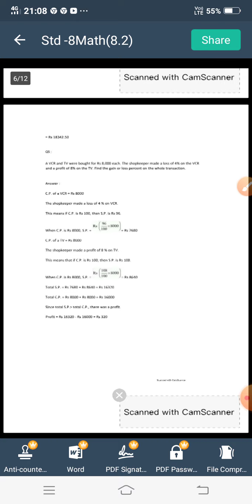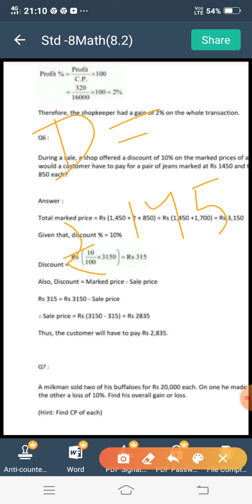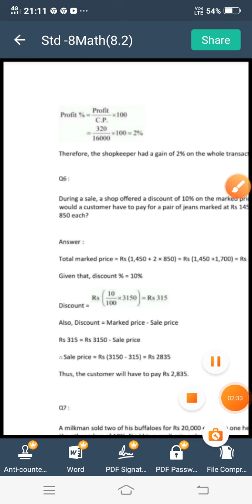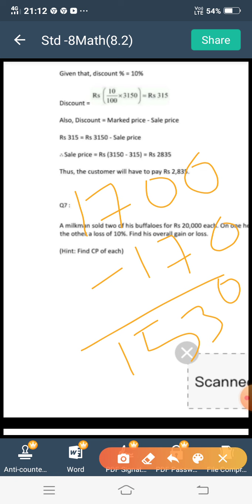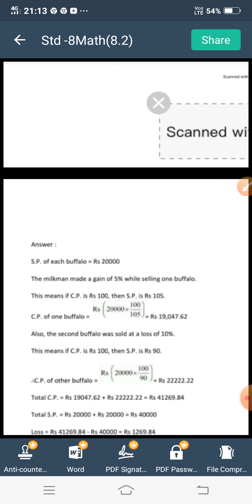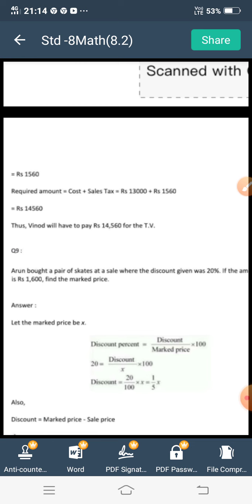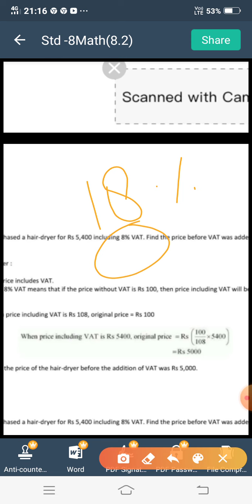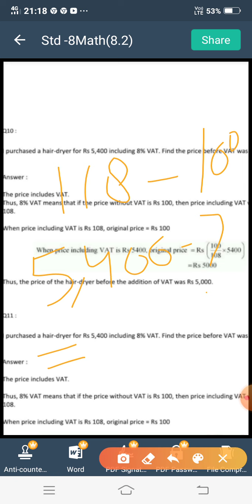25 009 2020 EM MathStd 88 2 p 2